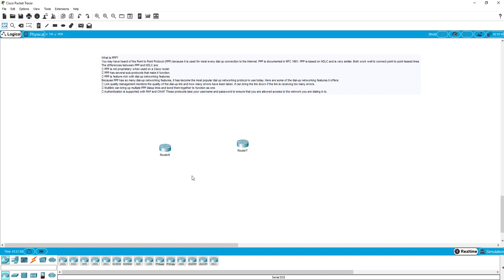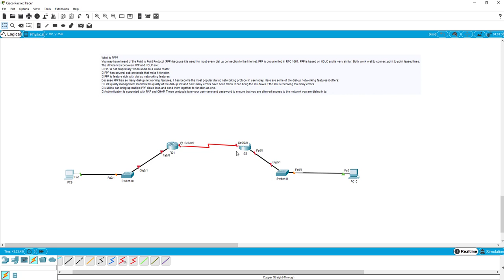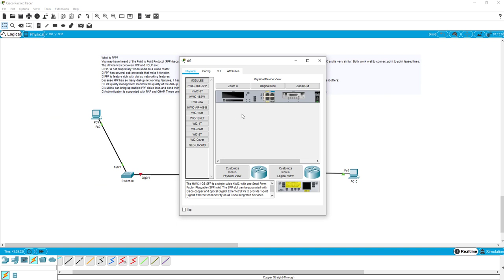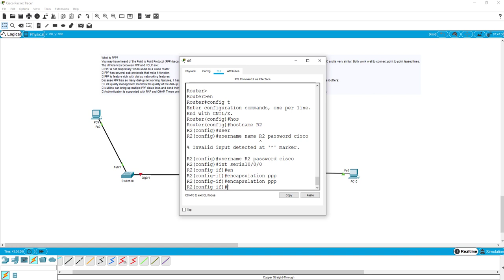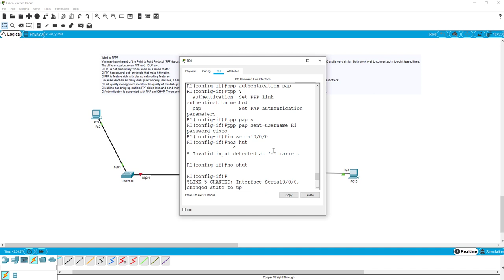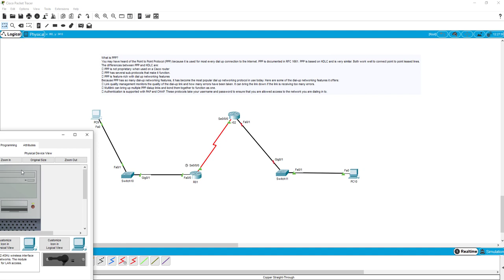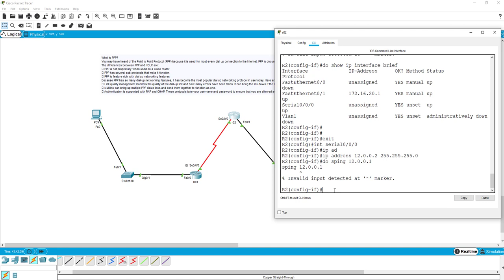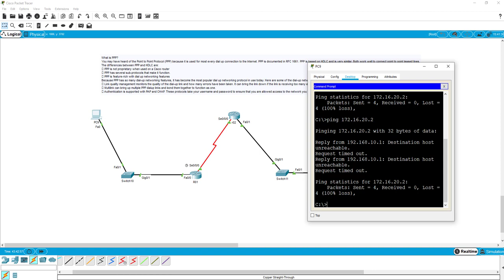WAN PPP Authentication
Cisco Tagalog